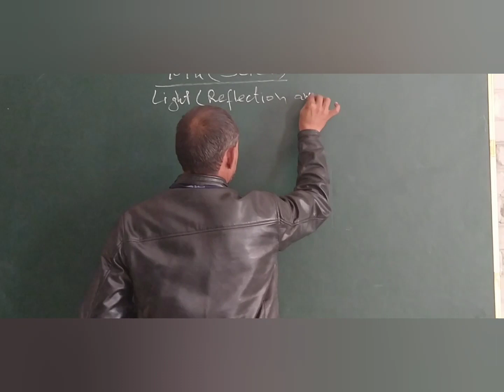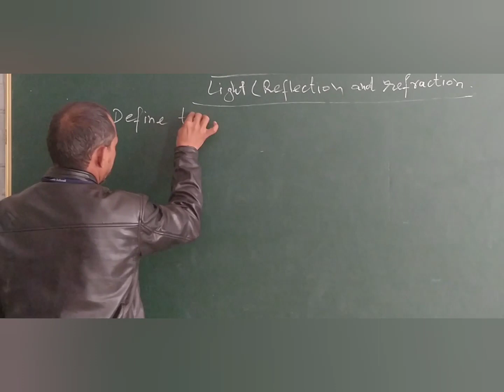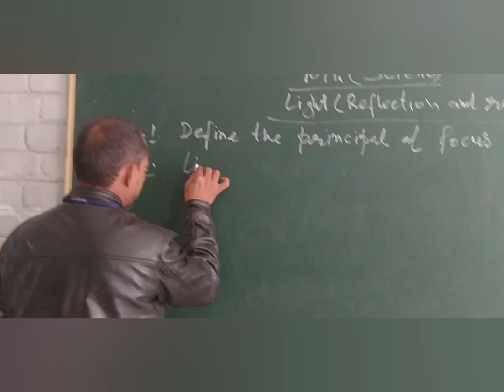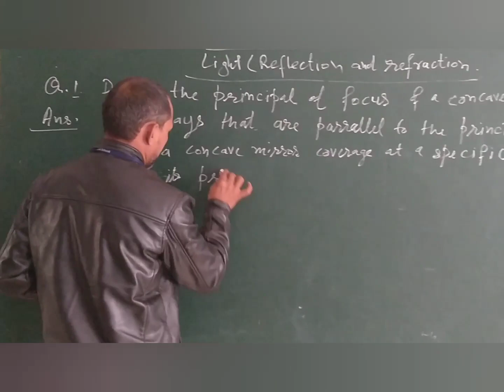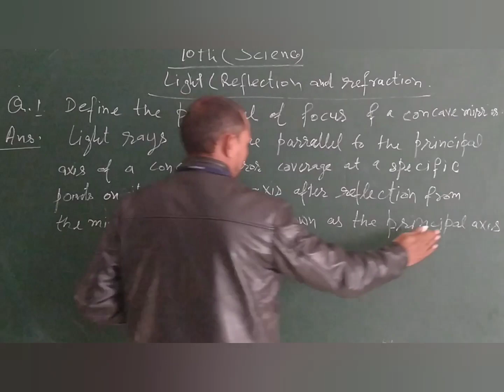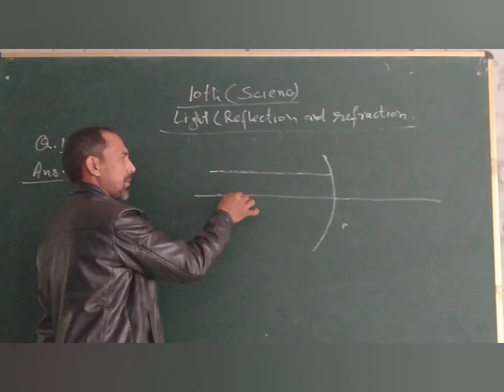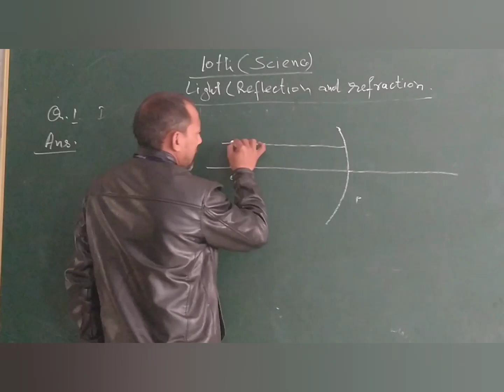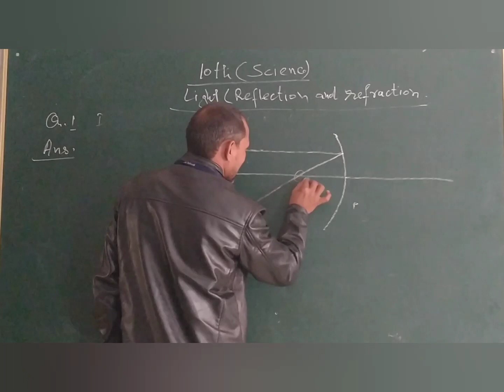9th class science chapter - Light